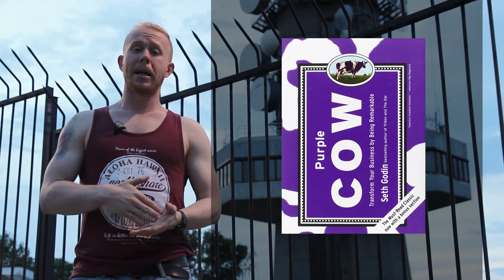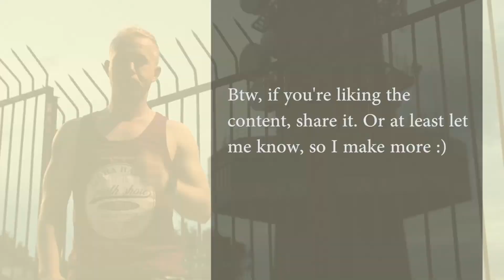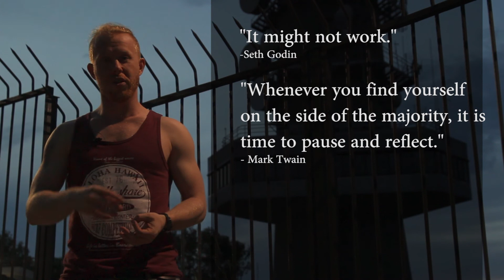Question Everything - How Asking The Right Questions Will Make You Successful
Question Everything

Question Everything - How Asking The Right Questions Will Make You Successful is the brand new video on BossLifehacks. In society, we have a way of conforming to currently held views by the public. This is a natural instinct that we as humans have. However, the future belongs to those who can make inventive models of doing things, whether it be in business, the arts or sciences. In this new video, we will look at some examples of people who have applied the concept of Question Everything to create massively successful companies and products, thus generating not only a big following but also a huge amount of value for society as a whole. Also, we will examine how exactly you can apply the genius of Question Everything to your own life and follow in the steps of some of the greatest minds of recent times.

If you enjoyed the vid, don’t be lame and drop me a comment - what do you think about this topic? What’s a difficult question you have had in the past or plan to ask soon?

BostjanBel

Related Terms:
Bosslifehacks
successful people
how to be successful
asking questions
secrets to success
how to find happiness
why am I unhappy
dream job
finding happiness
being successful
how can I be successful
philosophy and life
how to be more happy

Peace Out,
Bostjan